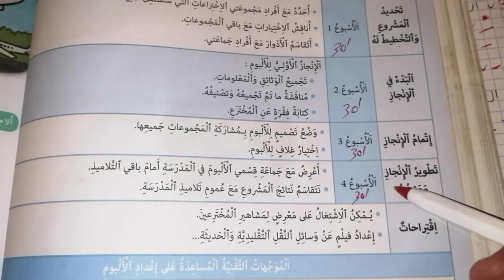ديداكتيك اللغة العربية مشروع الوحدة الأهداف التعليمية و المراحل | فيديو مـهم بزااف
ديداكتيك المواد
ديداكتيك اللغة الفرنسية
ديداكتيك اللغة العربية
ديداكتيك الرياضيات
جذاذات اللغة الفرنسية
جذاذة الرياضيات
جذاذة اللغة العربية
اختبار مباراة التعليم
نماذج امتحان مباراة التعليم
تصحيح الديداكتيك
تصحيح مباراة التعليم
دروس اللغة العربية المستوى السادس ابتدائي
دروس اللغة الفرنسية ابتدائي
دروس الرياضيات السادس ابتدائي
دروس التراكيب السادس ابتدائي
دروس الصرف و التحويل السادس ابتدائي
نصب الفعل المضارع الصحيح و الجملة المؤولة
جزم الفعل المضارع الصحيح و الجملة الشرطية
توصيف مباراة التعليم 2021
توصيف مباراة التعليم
توصيف اللغة الفرنسية
توصيف العلوم
ديداكتيك اللغة الفرنسية ابتدائي
النصوص القرائية
المدد الزمنية
النص الوظيفي
النص العشري
النص المسترسل
ديداكتيك التواصل الشفهي
الاستماع و التحدث
الوضعية التواصلية
جذاذة الحكاية
التعبير الكتابي